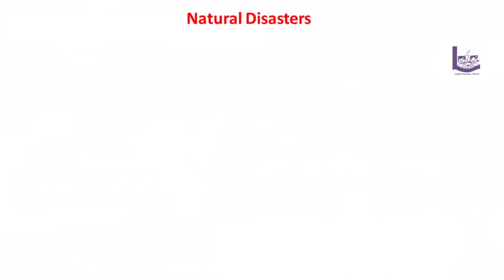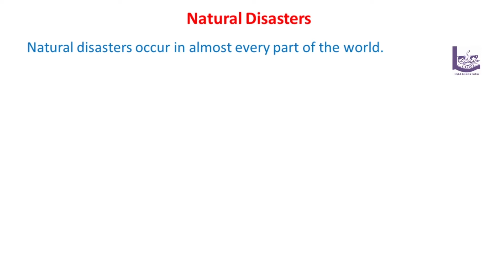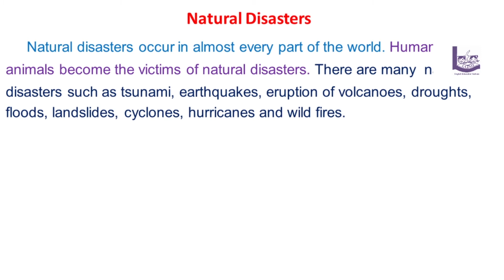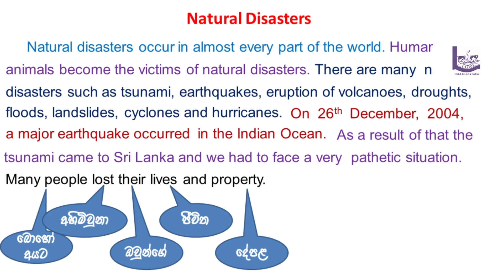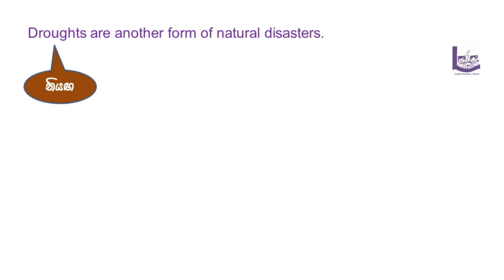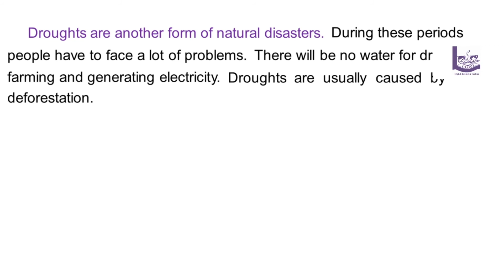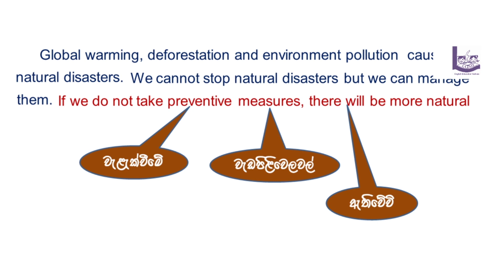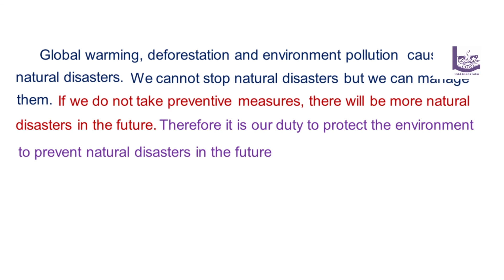English for Grade 6 - 13 Essay Writing Natural Disasters ස්වාභාවික විපත්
Lanit Edu රචනා ලිවීම ස්වාභාවික විපත්

Tsunami
Earth Quakes
Eruption of Volcanoes
cyclones
hurricanes
floods
droughts
wild fires